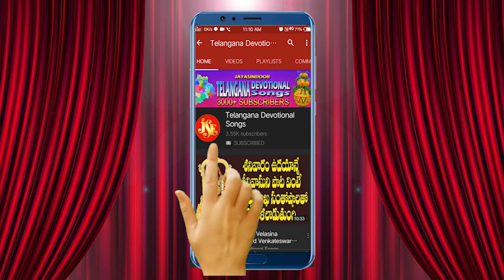Koti Mayala Thalli Durgamma | Durga Devi Superhit Songs | Telugu Devotional Songs | Jukebox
Song's:
00:07  Vijayawadalo Velasina
06:03  Yentha Chalanidamma
10:51  Gana Gana Gantalu
16:00  Amma Mayamma
21:45  Kallaku Gajjalu Kattukuni
26:43  Koti Mayala Thalli
31:50  Amma Nenu Pothunna
37:22  Gogullo Gogullo
Album Name: Koti Mayala Thalli Durgamma
Singer: Anthadpula Rama Devi | Vadlakonda Anil Kumar | Jadala Ramesh | Kallu Srinivas | Kannam Srinivas | Akunuri Devayya
Lyrics: Maddiveni Srinivas | Gujja Srinivas | Kannam Srinivas
Album No: JSE-0133 | JSE-0327 | JSE-0452 | JSE-0515
Similar Searches:
Bhakti Songs
Bhakti Songs Telugu
Devotional Songs
Telugu Songs
Telugu Durga Devi Devotional Songs
Telugu Durga Devi Songs
Jayasindoor Songs
Anthadpula Rama Devi | Vadlakonda Anil Kumar | Jadala Ramesh | Kallu Srinivas | Kannam Srinivas | Akunuri Devayya Songs
maddivenisrinivas|gujjasrinivas|kannamsrinivassongs
anthadpularamadevi|vadlakondaanilkumar|jadalaramesh|kallusrinivas|kannamsrinivas|akunuridevayyasongs